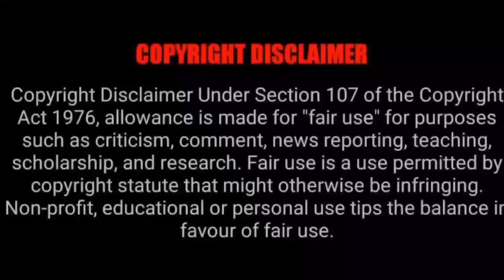Rocky Aur Rani Ki Prem Kahani Movie Explained InHindi || Rocky Aur Rani Ki Prem Kahani Movie Ending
Rocky Aur Rani Ki Prem Kahani Movie Explained In
Hindi || Rocky Aur Rani Ki Prem Kahani Movie Ending

Credit - Kevin mecleod
Background music